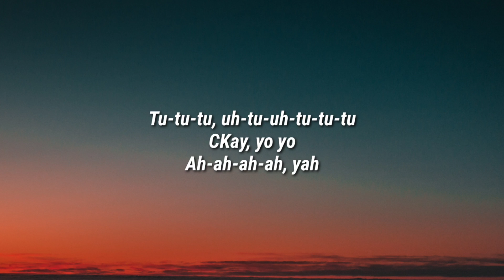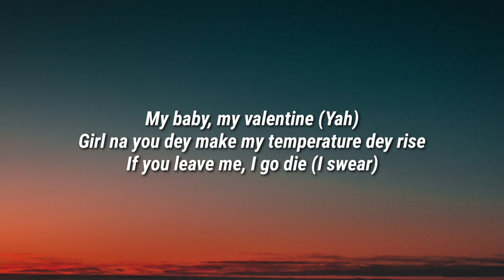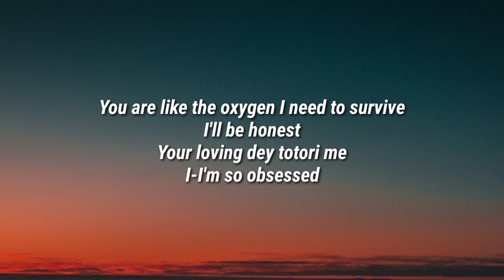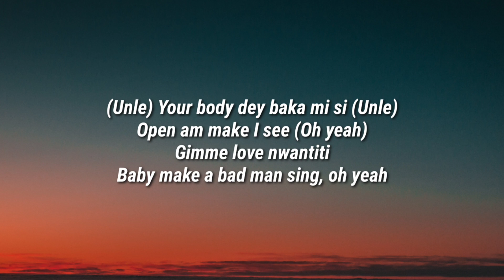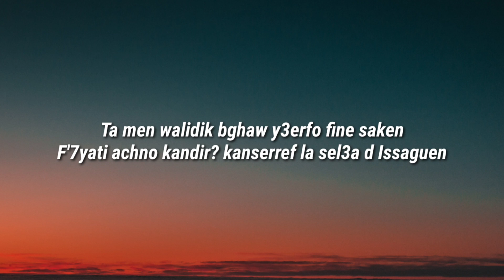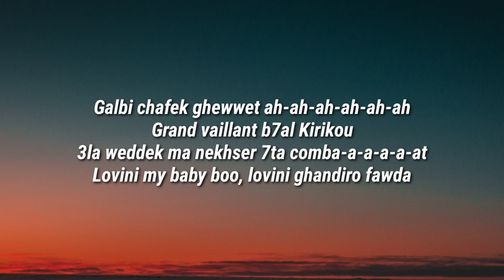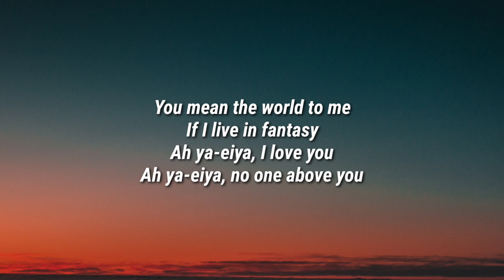CKay, ElGrandeToto - Love Nwantiti (Lyrics) (North African Remix) TikTok Song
Lyrics:-
[Intro: CKay]
Tu-tu-tu, uh-tu-uh-tu-tu-tu
CKay, yo yo
Ah-ah-ah-ah, yah

[Couplet 1: Ckay]
My baby, my valentine (Yah)

[Refrain: CKay]
Ah-ah-ah-ah-ah-ah
Ah-ah-ah-ah-ah-ah-ah-ah
Ah-ah-ah-ah-ah-ah
Ah-ah-ah-ah-ah-ah-ah-ah
Ah-ah-ah-ah-ah-ah

Ah-ah-ah-ah-ah-ah-ah-ah
Ah-ah-ah-ah-ah-ah
Ah-ah-ah-ah-ah-ah-ah-ah

[Couplet 2 : ElGrandeToto]
Oui toute ma vie kandour b llil
Jack f lyedd, j'essaye de te pister baby (yeah yeah yeah)
Sombre est ma vie, 9bel 12 d llil
Kanchrob kanchoufek fel kissan baby (yeah yeah yeah)
Très jolies cuisses là j'décale la ficelle
Zine bombe atomique
M3aki baghi nchouf mon fils ey! yeah!
Ta men walidik bghaw y3erfo fine saken
F'7yati achno kandir? kanserref la sel3a d Issaguen

Galbi chafek ghewwet ah-ah-ah-ah-ah-ah
Grand vaillant b7al Kirikou
3la weddek ma nekhser 7ta comba-a-a-a-a-at
Lovini my baby boo, lovini ghandiro fawda

[Refrain: CKay & ElGrandeToto]
Ah-ah-ah-ah-ah-ah
Ah-ah-ah-ah-ah-ah-ah-ah
Ah-ah-ah-ah-ah-ah
Ah-ah-ah-ah-ah-ah-ah-ah
Ah-ah-ah-ah-ah-ah
Ah-ah-ah-ah-ah-ah-ah-ah
Ah-ah-ah-ah-ah-ah
Ah-ah-ah-ah-ah-ah-ah-ah

[Outro: CKay]
July Sonic